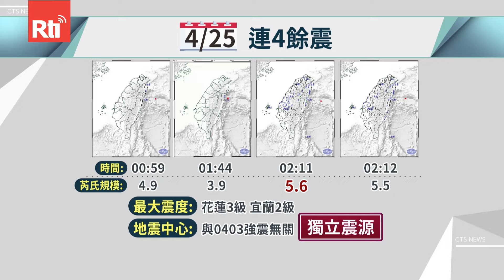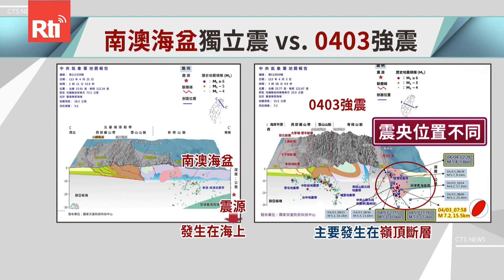Taiwan experiences 4 earthquakes, with different epicenter from April 3 quake | Taiwan News | RTI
After the April 3rd strong earthquake, aftershocks continued throughout Taiwan, but yesterday’s 4 earthquakes are believed to be independent events.